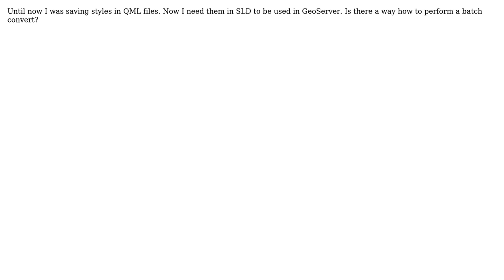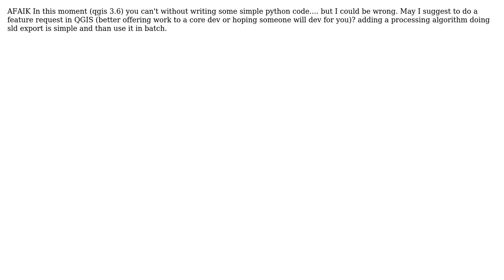GIS: Batch convert of viewer styles from QML to SLD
With thanks & praise to God, and with thanks to the many people who have made this project possible! | Content (except music & images) licensed under CC BY-SA | Music | Images & others | With thanks to user vladuna user underdark user Luigi Pirelli and the Stack Exchange Network Trademarks are property of their respective owners. You are responsible for your own actions.